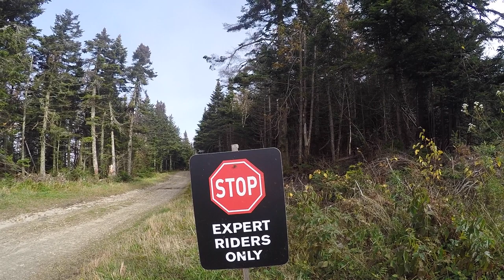K1 Fun at Killington Bike Park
K1 fun with Bobby & Paul at Killington Bike Park. Trails include Cable Trail, Scarecrow, The Beast, Foxy Roxy & Funny Bone.